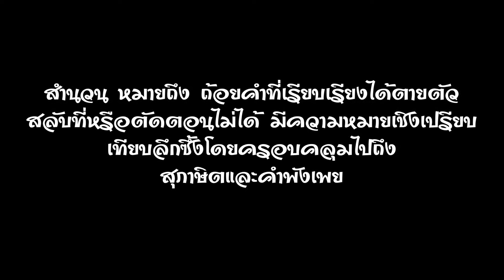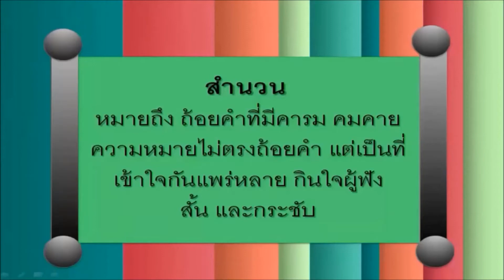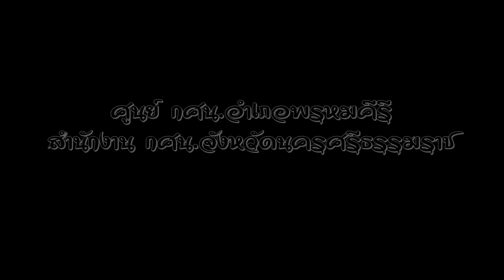TH0303081_60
บทที่ 3 เรื่องที่ 4สำนวนสุภาษิต ม.ปลาย